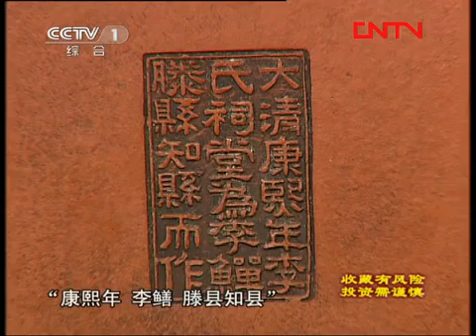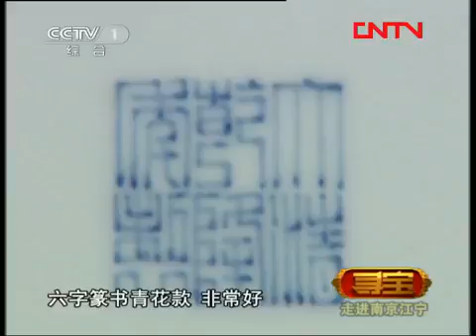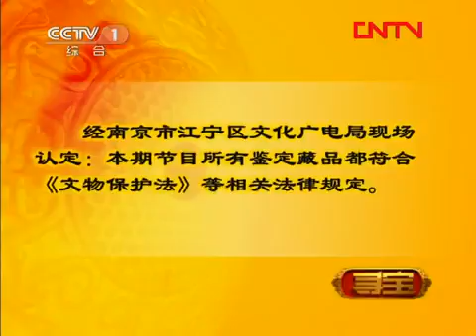寻宝 《寻宝》 20111209 走进南京江宁（上）